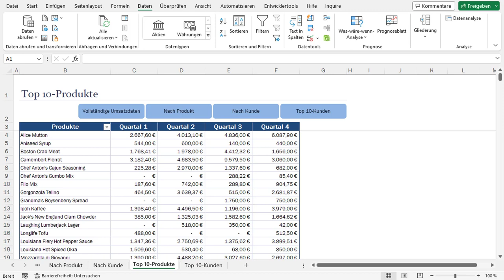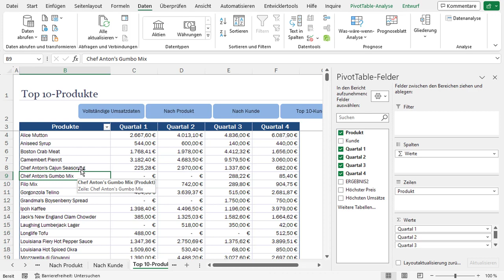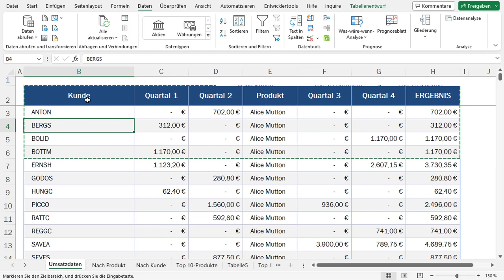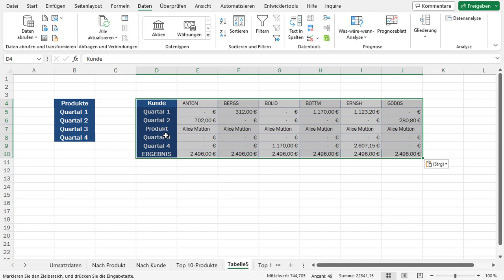🚀 Daten neu gestalten: Von Spalten zu Zeilen in Excel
Das Umwandeln von Excel-Spalten in Zeilen bedeutet, vertikal angeordnete Daten in eine horizontale Anordnung zu bringen. Es ist eine nützliche Technik, um Daten anders darzustellen und sie übersichtlicher zu gestalten.